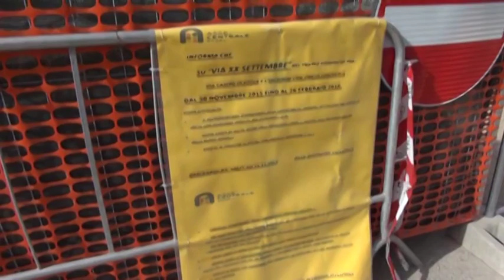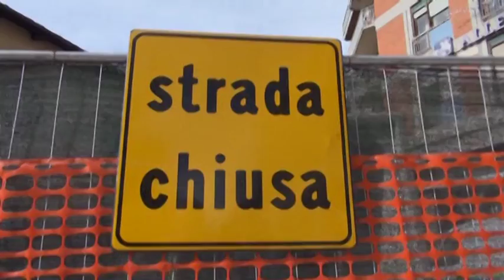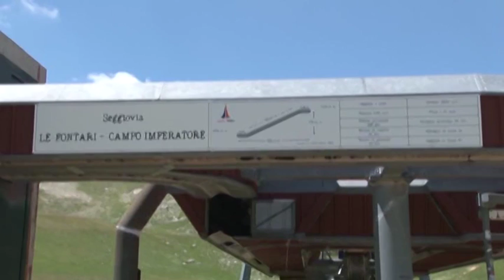TgSei L'Aquila Giovedì 11 febbraio 2016